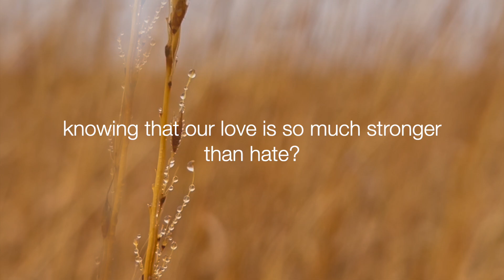I'm possible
Dear friends,
no matter where you are on this day after the election in the US, whether you feel like celebrating or grieving, my guess is that if you're listening to my music, you value peace and healing and the earth and stuff,  and you know that we have some work in front of us to deal with and integrate all the BS that's been going on for a long time now.  You know it's a long game and that it's complex.

When so many things are outside our control, this song is a call to remember to step into our true power to start creating the world we want to live in, step by step, breath by breath, from where we are right now.

with my whole heart.

Trina

PS: this brand new song was inspired by an instagram reel by @youngzenosama and by a Facebook group my sister Tami Brunk started called "I'mpossible Headlines", where members are invited to share good news, but also to use their creativity to write headlines they'd like to see in the news.

events and other fun stuff